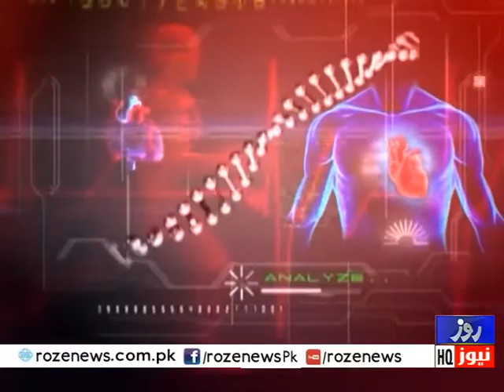Roze Clinic | General Medical conditions and symptoms | 22 August 2021 | Rozenews